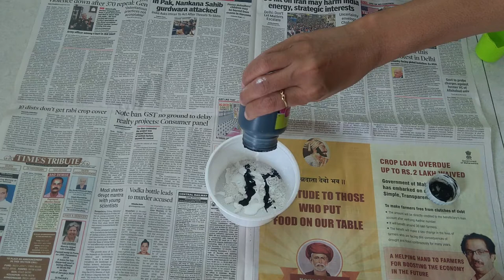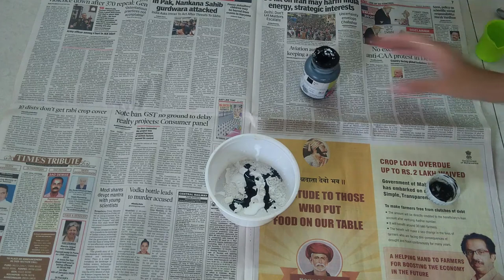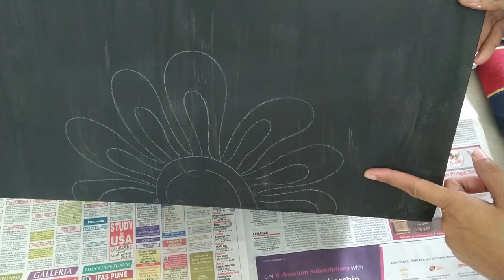Old Metal Storage Boxes Turn Into Beautiful Storage / Lets DIY Old Food Storage Metal Boxes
Hey Friends I turn old storage food metal boxes into colorful storage.. You can also do let's try it...

How do you revamp an old trunk
What can I do with old wooden trunks
Can you paint an old trunk
How can I paint my trunk at home
Old trunk ideas
Image of DIY old trunk makeover
DIY old trunk makeover
Image of Hand Painted Trunk
Hand Painted Trunk
Image of Painted trunk ideas
Painted trunk ideas
Image of Old Metal Trunk
Old Metal Trunk
Image of Trunk Painting
Trunk Painting
old trunk decorating ideas

Image of Metal trunk Decor
Metal trunk Decor